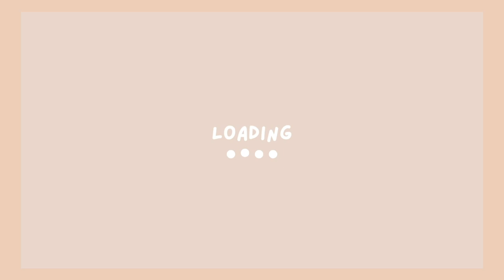Black Hollywood Is Slipping| Awkward Discourse EP. 4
Awkward Discourse is a series educating people on urgent topics faced by underserved communities and the individuals or organizations helping to resolve those issues.

-Written, Produced, Shot, and Edited by Fanta (IJF)

TECH INFO:
Camera: Canon 80 D
Lens: 18-55 mm
Lighting: 19" Flashpoint Ring Light Kit
Mic: Rode Video GO
Editing Software: Final Cut Pro

Let's Get IJF To 10K!!!

🎬 Edited by Fanta (IJF)